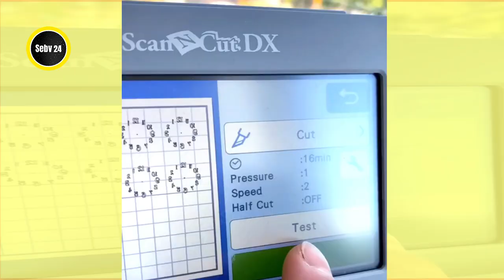Chocolate Giraffe🦒Alarm clock⏰ Chocolate Cello🎻Oddly Satisfying Chocolate Cake Decorating Ideas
We strive create enjoyable satisfying videos in the world. They are relaxing, calming and will make you feel comfort.

Credit: @amauryguichon

Melted Dark Chocolate Cake
Chocolate Bar Dessert
Chocolate & Fruit Cookies
KITKAT Chocolate
Lollipop Cupcake
Pop It Colorful Cake
Colorful Ice Cream
Lady Finger Cake
Cookie Deck
Sprinkles Cake
Unicorn Cupcake
Chocolate Cake
Cute Cookies